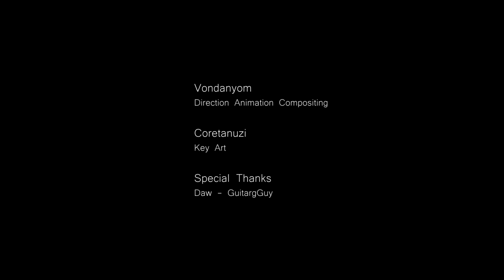When Wildfire Kicks In... | Honkai Star Rail Animation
Wildfire do be hitting different tho.. ✨